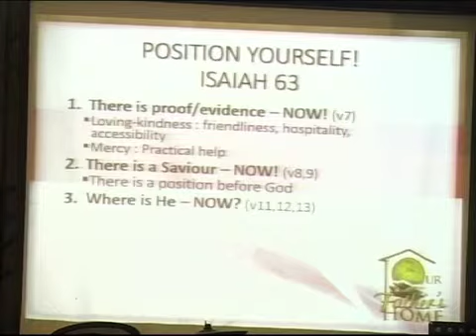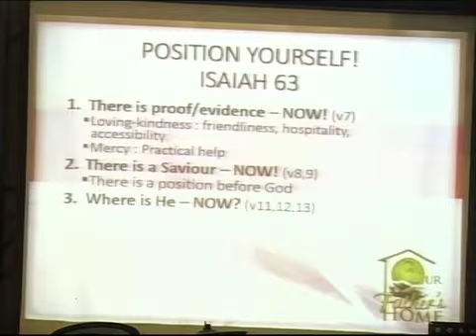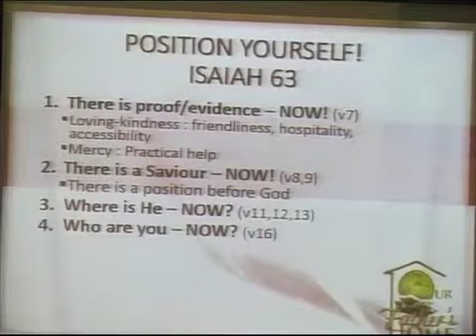25/08/2013-P3/4-Position yourself Accurately (Son's display Gods splendour serie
25/08/2013-P3/4-Position yourself Accurately (Son's display Gods splendour series)
Our Father's Home,Church,Bloemfontein,Sunday sermon, 17h00,Service,Preach,
South Africa